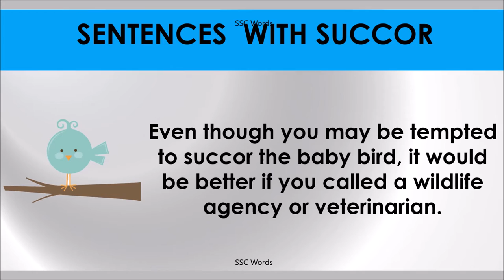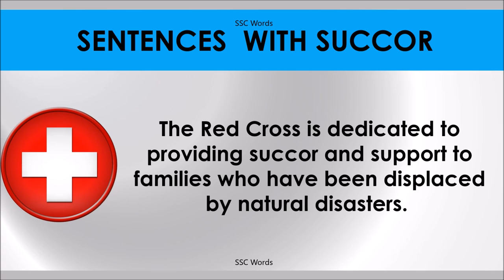SUCCOR # Improve English # Meaning and 5 sentences # GRE CAT GMAT word # SSC Words